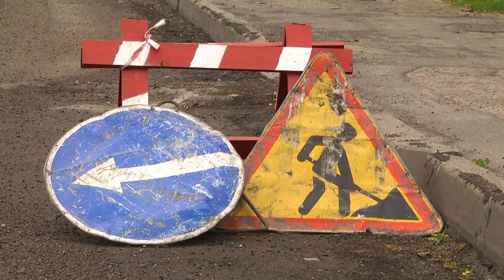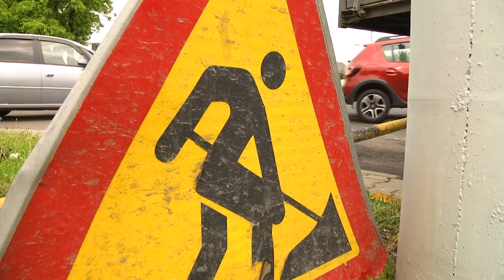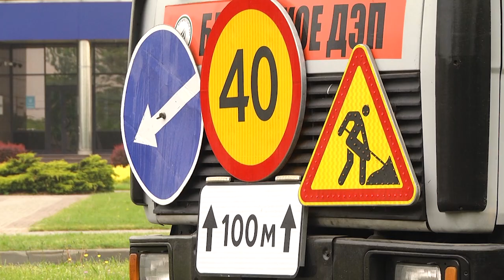2023-05-17 г. Брест. Ремонт дорог в г. Бресте. Новости на Буг-ТВ.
Журналист Е. Мороз. Оператор А. Щерба
Вместе с тем как улучшаются погодные условия, свои активные темпы набирают работы по модернизации и текущему ремонту дорог. Где-то полотно латают точечно – заделывая ямы, где-то полностью меняют асфальтное покрытие. К примеру, как на улице Московской. Модернизируются и подъезды к остановкам общественного транспорта. Фронт работ дорожников на этот сезон узнали наши корреспонденты.